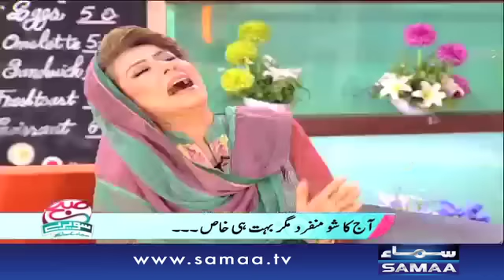Gora Rang - Subah Saverey Samaa Kay Saath – 11 April 2016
Gora rang zero budget mein. motapa ka mufeed hal. balon kay liye bohat se behtreen totkay. Darakht duniya ka husun aur us mein chupay bohat se posheeda khazana. gori rangat aur paen behtreen jild... darakht ki chaal se.

Jannay kay lia dekhiye,Subah Saverey Samaa Kay Saath